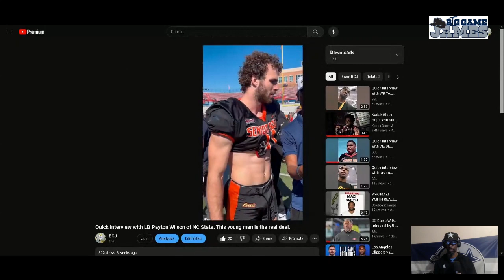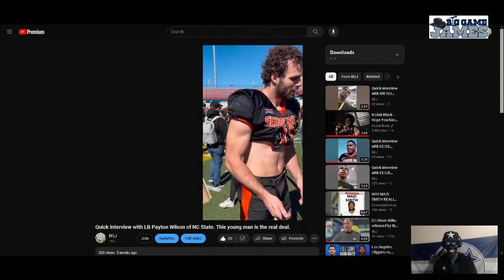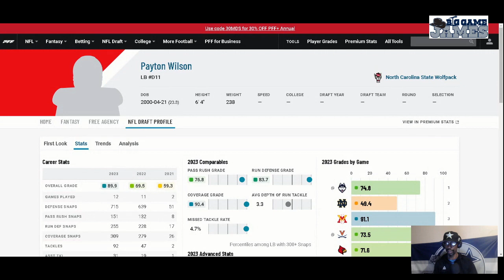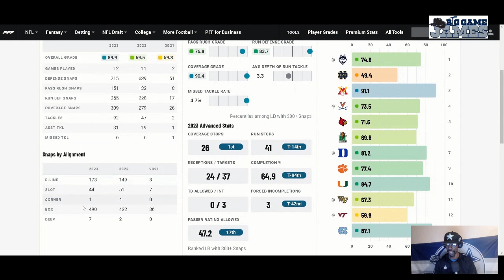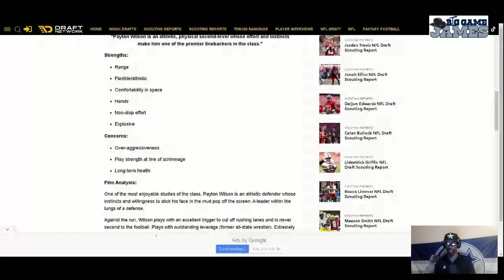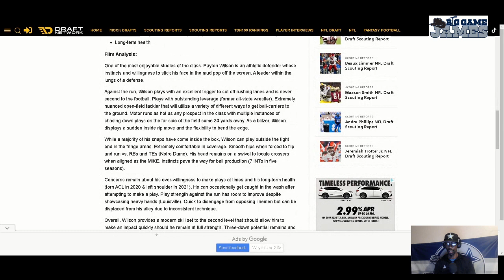The Payton Wilson Tape/ LB Swiss Army Knife